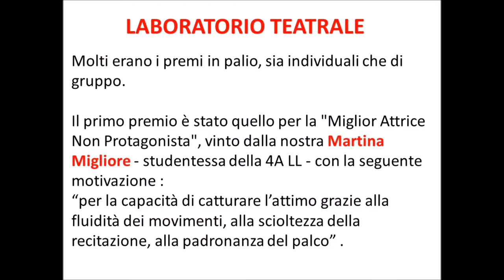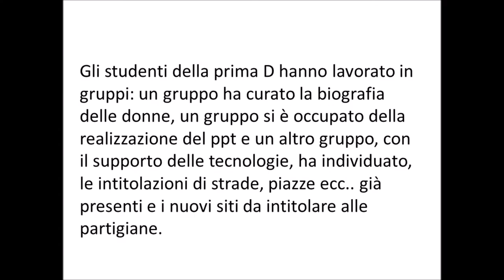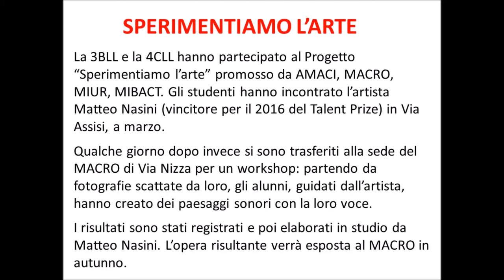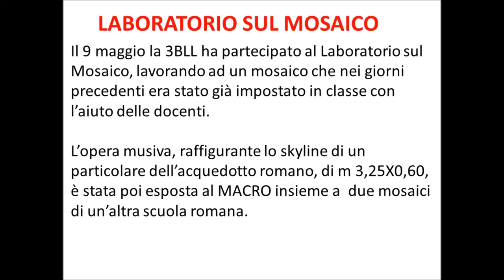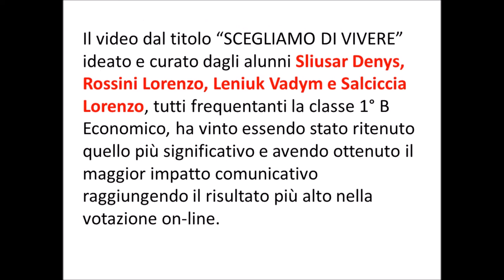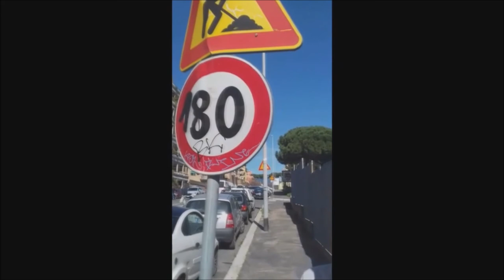IIS LEOPOLDO PIRELLI - UN ANNO DI SUCCESSI 2016/17